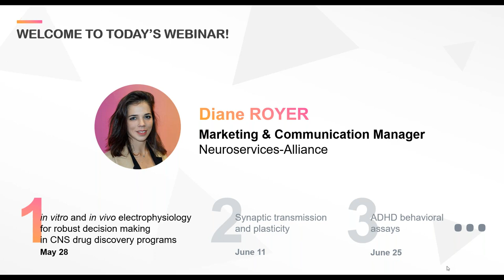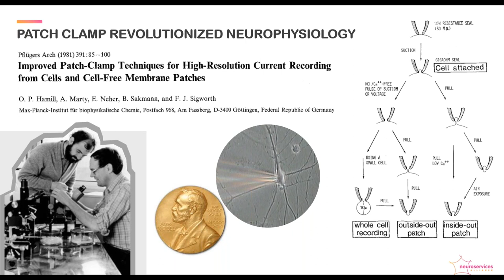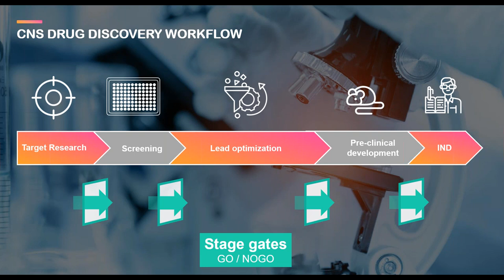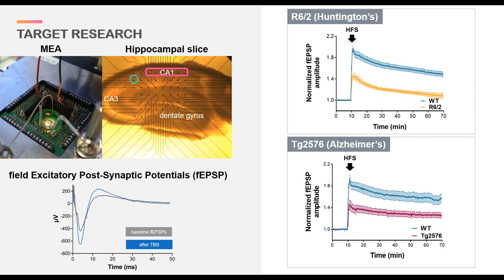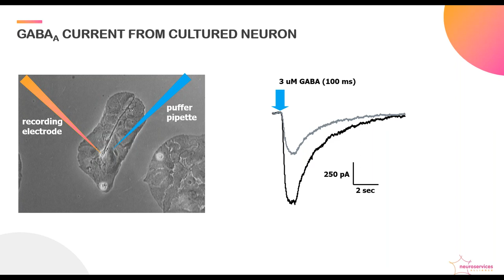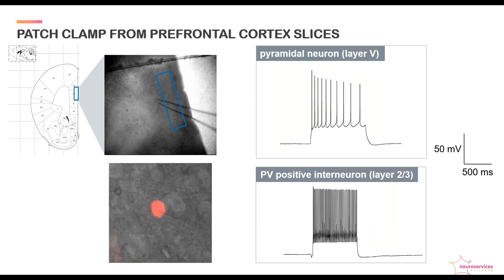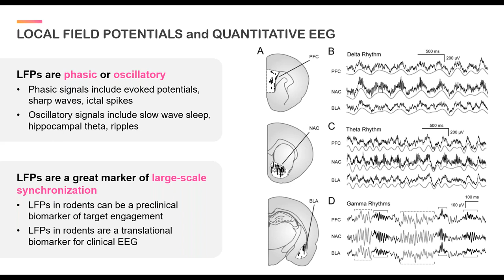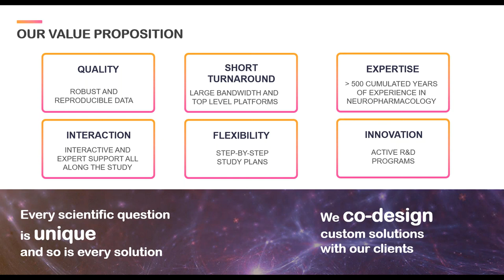In Vitro & In Vivo electrophysiology for decision making in CNS drug discovery programs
#1 event of our live webinar series focused on CNS drug discovery.

In this webinar, Bob Petroski, PhD, Neuroscientist specialized in Neurophysiology and Neuropharmacology and scientific liaison at Neuroservices-Alliance, describes how in vitro and in vivo electrophysiological assays can facilitate robust decision marking for CNS Drug Discovery.

This webinar is insightful for neuroscientist who recognize electrophysiological studies as an essential step in their preclinical research to develop CNS diseases therapies.
In vitro and in vivo Electrophysiology assays can be use to assess the mechanism of action, efficacy and potency, and target engagement of small molecule candidates. It can also drive decision making for Biologics, Antisense Oligonucleotide Therapy, Gene Therapy and Stem Cell Therapy.

1. Opportunity for CNS drugs 3:31
2. CNS drug discovery workflow 4:45
3. Electrophysiology Assays 5:26